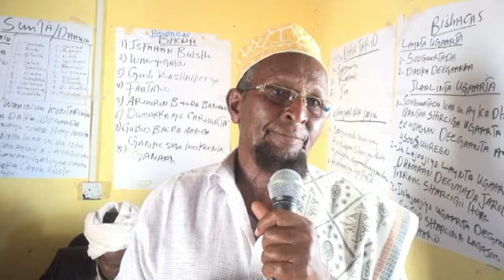Degmadda Jariiban oo yeelatay Gudoomiye iyo ku xigeen Cusub